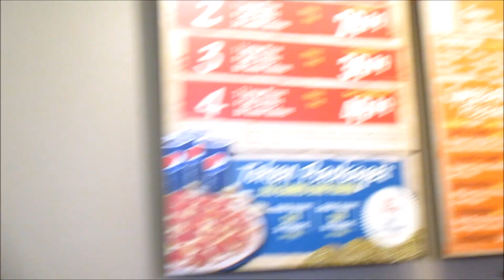Scary Chuck E Cheese Ride!